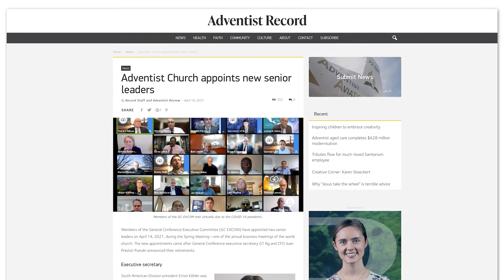Record Wrap | 23 April 2021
In this week's Record Wrap:
—SPD records highest baptism numbers despite COVID-19
—Epauto enrolment reaches a high of 600 students
—New appointments bring changes to General Conference office

//ADVENTIST RECORD//

Keep up to date with the latest news from the South Pacific Division:

Download this bulletin to play in your local church on Sabbath by visiting our Vimeo account!

Tune in next week for more news from Adventist Record.

God bless!